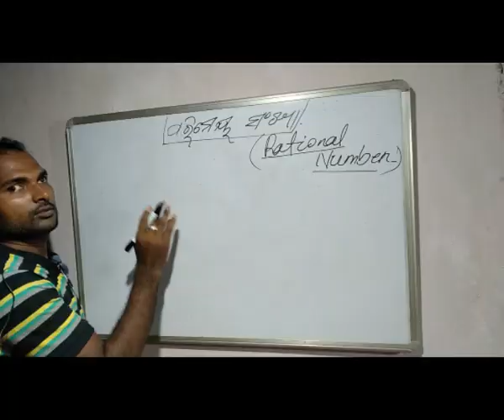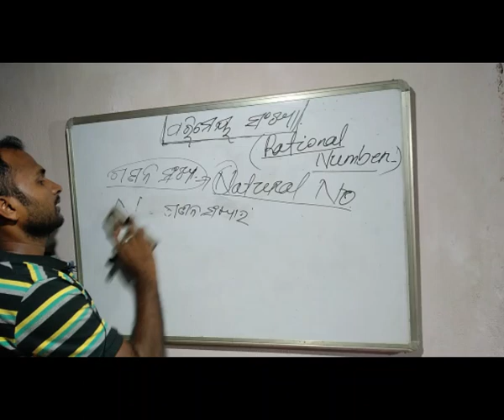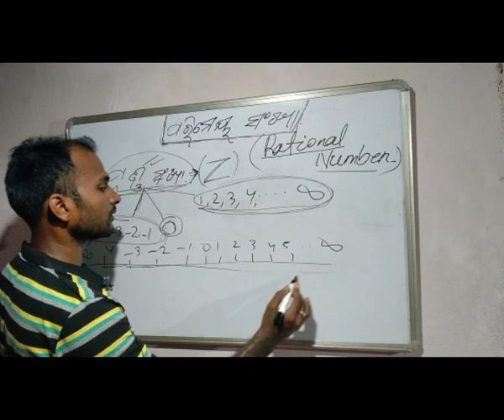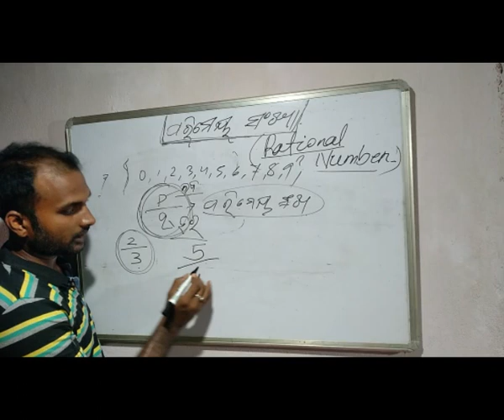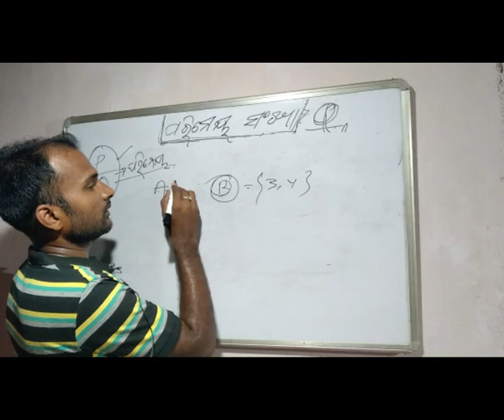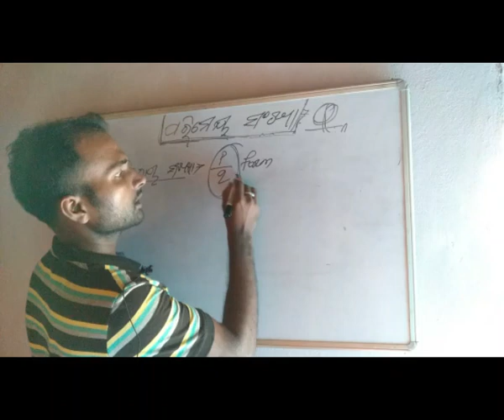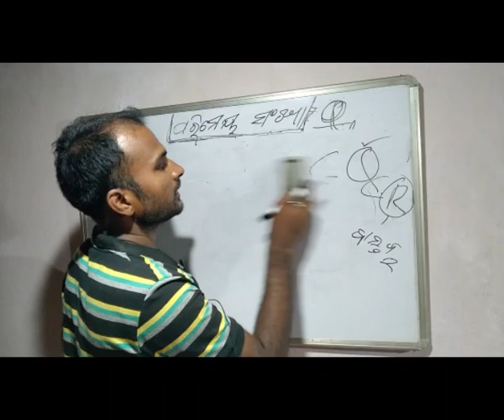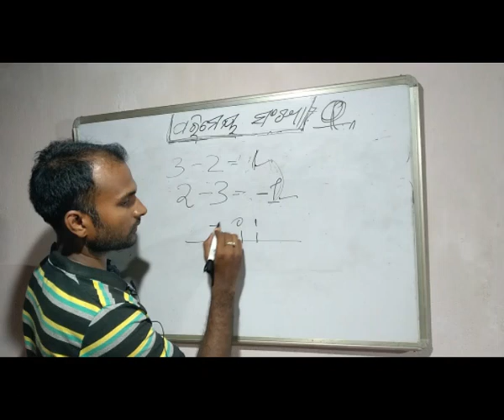class 8, chapter2, Rational Numbers , part 2# Rudra sir